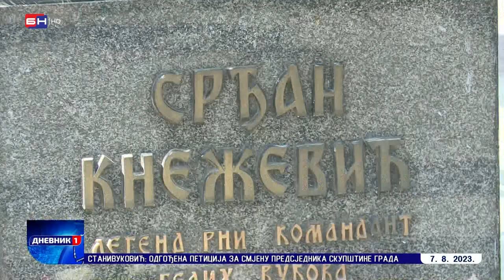Pale: Obilježeno 25 godina od ubistva Srđana Kneževića (BN TV 2023) HD